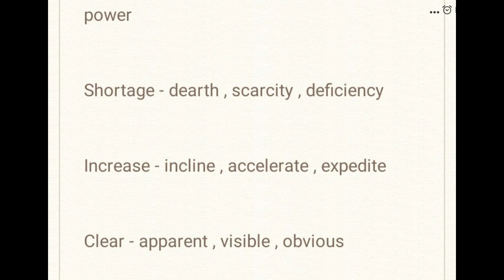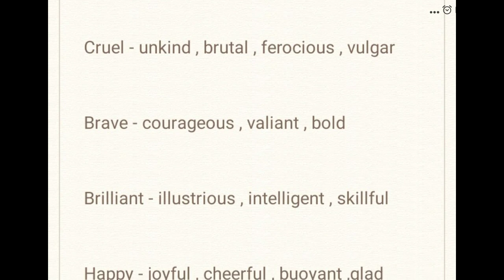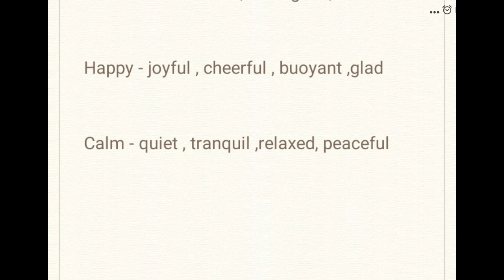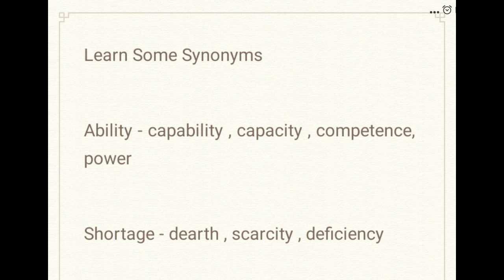Learn some important words with synonyms